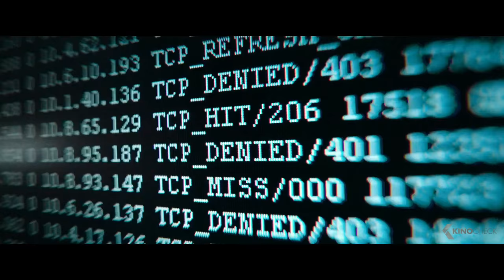SNOWDEN Trailer 2 German Deutsch (2016)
Edward Snowden (Joseph Gordon-Levitt) arbeitet als Computer-Profi für einen Subunternehmer der NSA. Doch weder seine langjährige Freundin Lindsay Mills (Shailene Woodley) noch sein Kollege (Keith Stanfield) ahnen, wohin Snowden geht, als er von einem Tag auf den anderen verschwindet.  Snowden trifft sich in Hong Kong mit der Dokumentarfilmerin Laura Poitras (Melissa Leo) sowie dem Journalisten Glenn Greenwald (Zachary Quinto) und dem britischen Korrespondenten Ewen MacAskill (Tom Wilkinson). Er hat sich vorgenommen, mit der Veröffentlichung von streng geheimen Dokumenten das ganze Ausmaß der Überwachung amerikanischer Geheimdienste offenzulegen, auch wenn er seine eigene Person dadurch in Gefahr bringt. Es dauert nicht lange, bis die CIA (Nicolas Cage, Timothy Olyphant) erfährt, wer die Quelle ist, die das geheime Material an die Öffentlichkeit durchsickern lässt.

Note | Snowden german trailer courtesy of Universum Film. Bei einem Kauf ändert sich für euch nichts, aber ihr unterstützt dadurch unsere Arbeit. | KinoCheck®